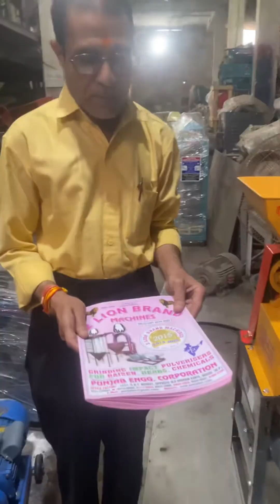Heavy duty mini dal rice mill 📲📞☎️